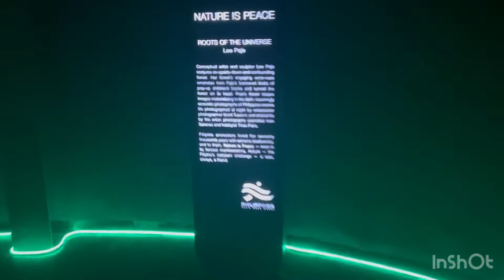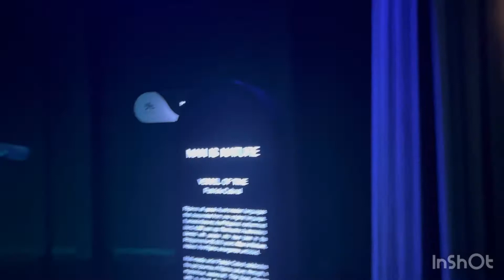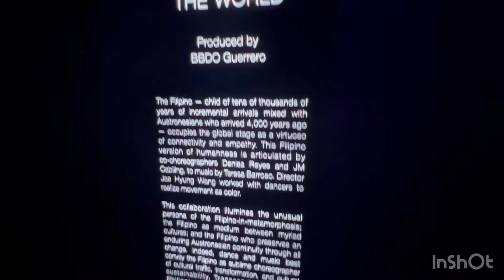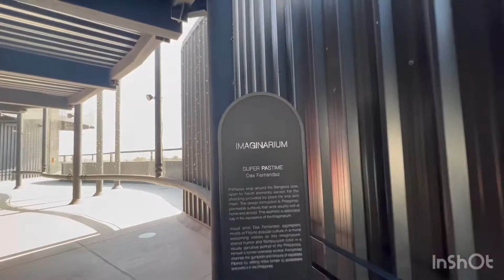PILIPINAS KUNG MAHAL AT PHILIPPINES PAVILION EXPO 2020